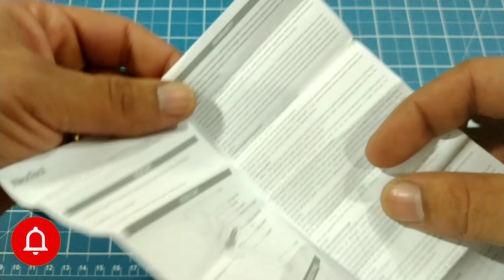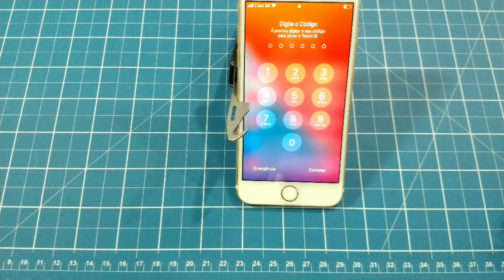NEXTOOL XIAOMI [SHOPEE]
Multiferramenta Multitool NexTool NE200 10 em 1 para EDC e camping canivete e tesoura
10 funções: faca, gancho de corte de corda, chave de fenda, abridor de lata, suporte do telefone móvel, descascador de fios, chave philips, lima, abridor de garrafas, tesoura, agulha de remoção de cartão.
Material: aço 30cr13, 20cr13, abs.
Tamanho do produto: 75mm x 20mm x 19mm (fechado)
Recomendado para uso no dia a dia
Pacote contém: 1x multiferramenta, 1x manual em inglês.